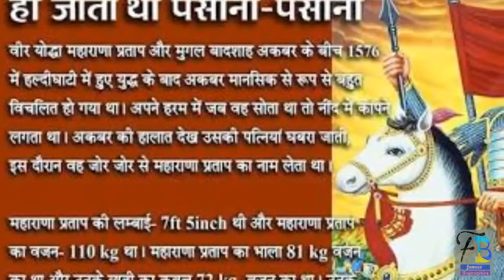Biography of Maharana Pratap in Hindi.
महाराणा प्रताप का संक्षिप्त जीवन परिचय।